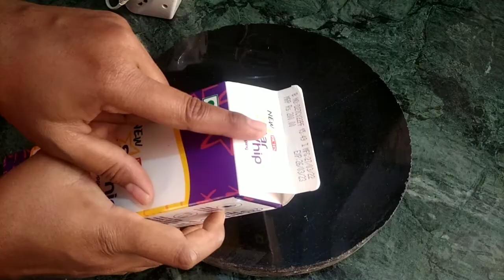घर में आसानी से बनाएं विपिन क्रीम|How to make whipping cream at home|Whipped cream|Cake cream recipe